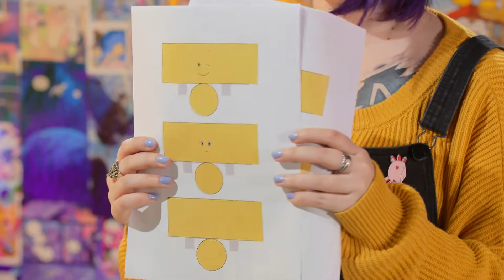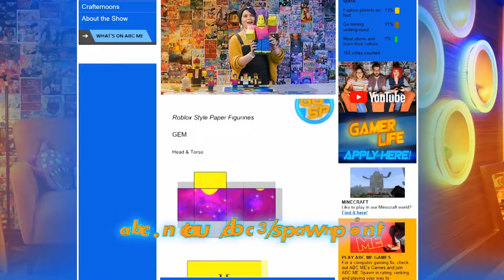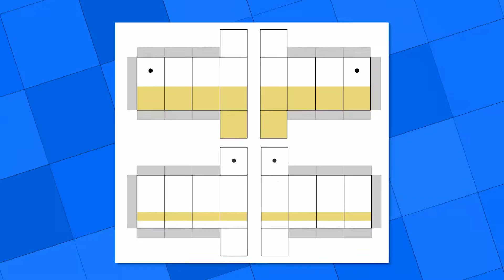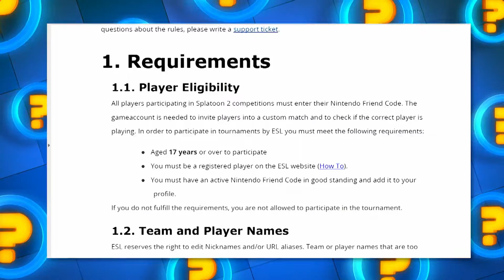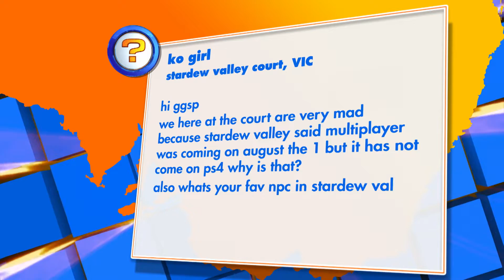Flipping Death, Chasm, And Make Your Own Roblox Toys! | Ep 26 | 2018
Pip joins the GGSP team for the week while Rad is off at The International! This week the team review the death defying puzzling of Flipping Death, and the rogue-lite depths of Chasm. Plus, Gem gets crafty and shows you how to make your own Roblox figurines, your questions get answered at the Ask SP desk, and your gaming news gets delivered in The Scoop!

-- MORE GGSP --